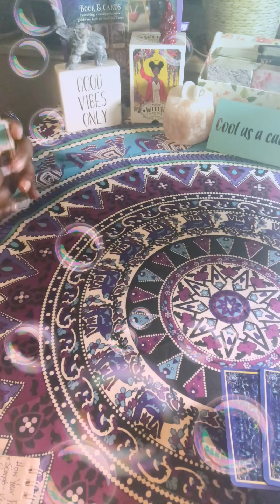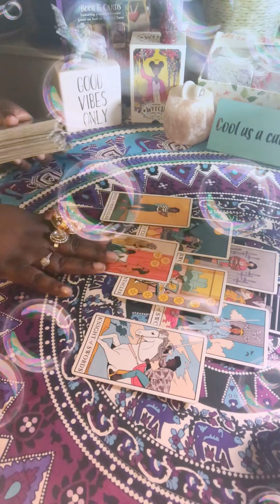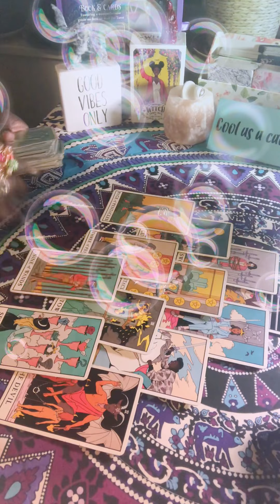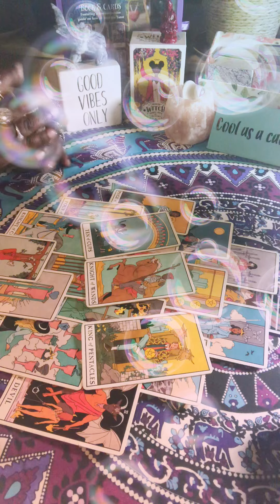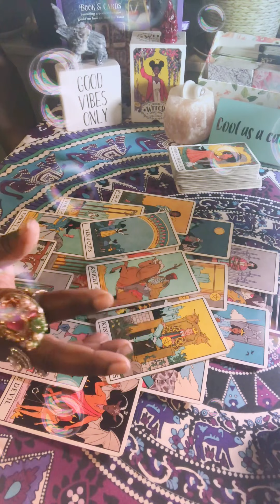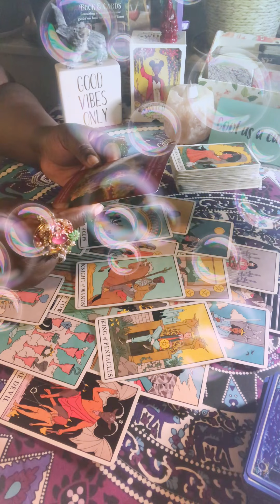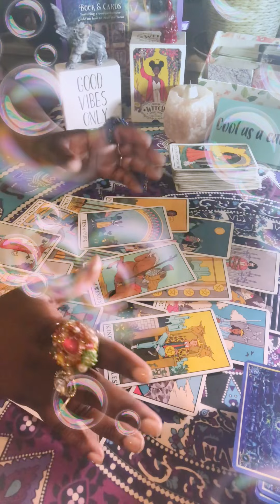Taurus ♉️ Persons feelings March 💙reading ...2021. Step Step Step Step It Up!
The Reading may be for you and may not, anyway have a wonderful day and use your own discernment please!